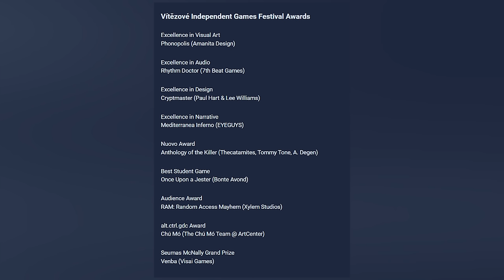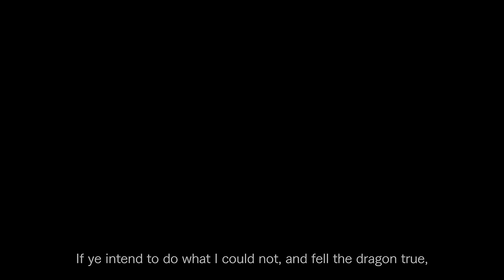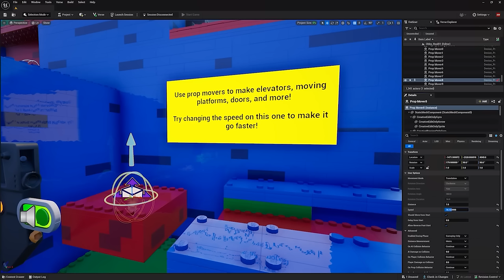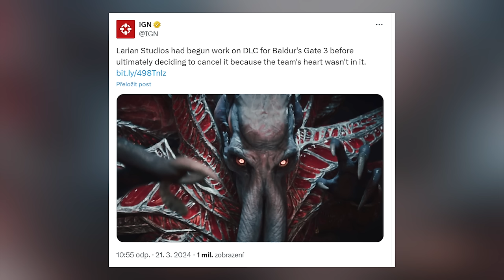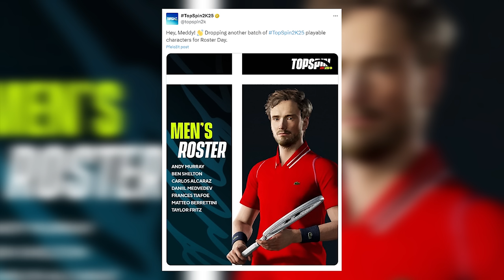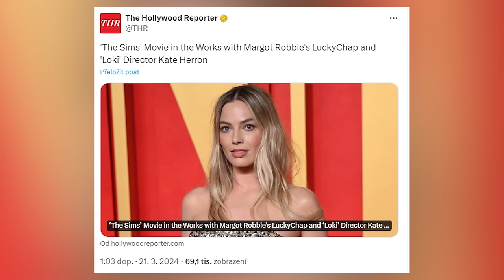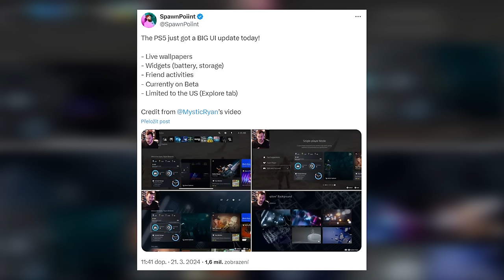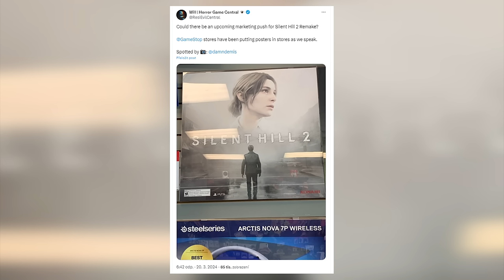Novinkový souhrn: Phonopolis vítězem IGF, problémy Dragon’s Dogma II a skvělý trailer Marvel 1943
Ještě než se rozutečete směrem k víkendovému veselí, máme pro vás výživnou nálož novinek. Sešlo se toho poměrně dost, některé zprávy ze středečního večera se už zdají skoro staré, ale tak to někdy chodí. Pohodlně se usaďte, je tu další novinková jízda.

Seznam témat

00:00 - Start

00:49 - Skvělý trailer oznamuje Marvel 1943: Rise of Hydra. Několik dní starý únik nelhal. Sledujte trailer vytvořený v Unreal Enginu, který působí jako film

05:45 - České vítězství na Independent Games Festival Awards. Phonopolis vybojovalo ocenění pro hru s nejpůsobivějším výtvarným zpracováním

08:58 - Dragon's Dogma II je po vydání terčem ostré kritiky. Hráči nejsou spokojení s technickým stavem. Ještě více je ale rozlítily mikrotransakce

18:16 - Epic láká na novinky v Unreal Enginu i editoru ve Fortnitu. Hráči mají tvořit vlastní ostrovy z lega, závodní dráhy i své Fall Guys. Chystá se mobilní EGS

23:04 - Larian se přesouvá od Baldur's Gate k novému projektu. Plány na jakákoliv rozšíření či DLC v tuto chvíli nejsou na stole. Další hrou nebude Divinity 3

28:38 - Reuters: Čínský Assassin dorazí až příští rok. Respektovaná agentura mluví o změnách v Tencentu, který chce upřednostnit vlastní značku

30:43 - Výběr toho nejlepšího z Future Games Show

38:52 - TopSpin 2K25 odhaluje seznam všech tenistů. Rogera Federera a Serenu Williamsovou doplňují další. Jedinou zástupkyní Česka je Karolína Plíšková

41:45 - Pikantní akce Lollipop Chainsaw ukazuje nové obrázky. Autoři potvrdili, že remaster nabídne původní dabing s Tarou Strong

44:04 - Šindži Mikami založil nové studio Kamuy. Po odchodu z Tango Gameworks se přitom zdálo, že se slavný designér chystá na důchod

47:42 - Hvězdně obsazený animák Ark dorazil nečekaně. Bez předchozího upozornění jsou první epizody venku. Lákají hlavně na slavné herce

49:29 - The Sims se dočká filmové adaptace od autorů Barbie. Režie se ujme Kate Herron, známá díky seriálu Loki. Film produkuje společnost Margot Robbie

50:46 - Max Payne 1 & 2 Remake má podobný rozpočet jako Alan Wake II. Remedy už také plánuje další pokračování svých značek, kromě Alana se dočká i Control

52:28 - Emulátor Suyu musel kvůli DMCA skončit. Zatím ale byla pouze stažena data z GitLabu, autoři emulátoru nevěří, že stížnost podalo Nintendo

54:54 - Ex vývojáři z Arkane pracují na nové sci-fi hře

55:31 - Rise of the Ronin by měl podle Koei Tecmo zaujmout 5 milionů hráčů

57:05 - Nintendo si došláplo na sedm let staré video z Call of Duty, kde se objevuje Pikachu

59:05 - Aktualizace PS5 zřejmě nabídne pozadí a další funkce. Uživatelské rozhraní bylo přepracováno, má nové widgety i aktivitu přátel

01:00:43 - Studio Velan propouští, odejít musí bezmála 50 zaměstnanců

01:01:33 - Riot se po dlouhé době ozval na konto MMO ze světa League, vývoj prý byl značně pozměněn

01:02:42 - Star Wars Outlaws mají rating z Jižní Koreje - verdikt zní 19+

01:03:22 - Ubisoft představil prototyp AI NPC a dialogů. Vývojáři lákají na skutečné rozhovory v reálném čase. Hráči ovšem narážejí i na kvalitu současných replik

01:05:18 - Hacker, který narušil turnaj v Apexu přiznal, že to vše udělal jen pro zábavu

01:06:23 - Ve skladech GameStopu se už mají nacházet marketingové materiály pro Silent Hill 2